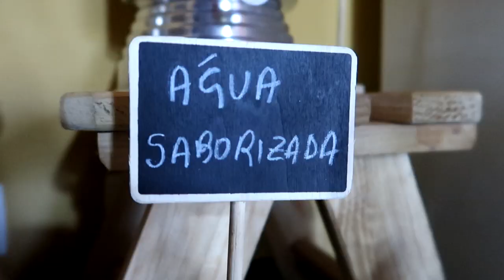FESTA DE IRMÃ MAIS VELHA | PamVlogando (006/18)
Oi amores, venham conferir como foi a festinha de irmã mais velha da Milena. Foi mágico ver o quanto ela se divertiu e como ela está preparada para receber o irmãozinho com muito amor! Ela inclui o Miguel em tudo que faz, é muito lindo! Espero que gostem do vlog e não esqueçam de dar aquele LIKE para ajudar na divulgação e crescimento do canal! Super Beijo

🎬 Edição: Dred (@AndreDeConti)